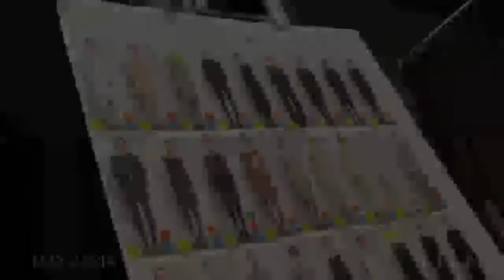[ELLE TV JAPAN] マックス・アズリア 2010-11秋冬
Max Azria, Runway, Fashion Week, Fall 2010.
マックス・アズリア 2010-11秋冬